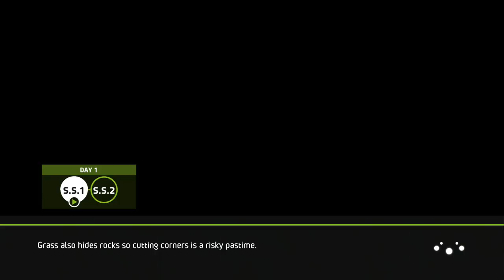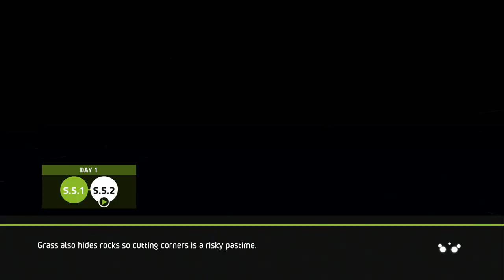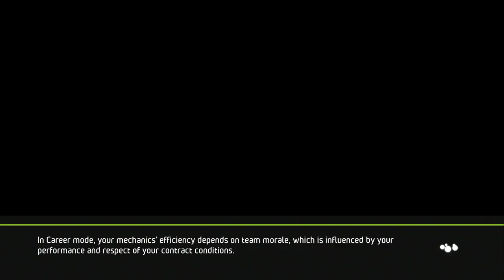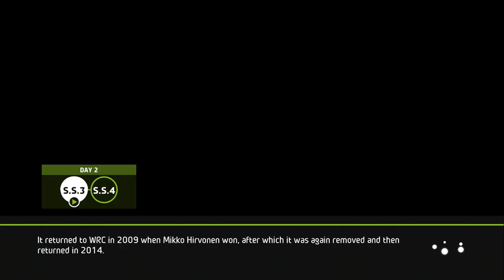WRC 5 | PS4 | Junior WRC | 1 | #3 | Polen | NL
Dit is WRC5 (World Rally Championship 5), een rally game gebaseerd op de hoogste competitie van het rally-rijden, de WRC. De laatste game werd niet zo goed ontvangen, maar over deze versie waren flink wat positieve geluiden te horen. Daarbij is de Dakar rally nu bezig en wordt Dirt Rally later dit jaar gereleased (voor PS4) en dus leek mij het leuk om dit spel te gaan spelen, ook als voorproefje op Dirt Rally. Verwacht geen super simulator, dit spel is meer arcade dan bijvoorbeeld Dirt Rally, maar het is zeker geen Need for Speed van het rally-rijden. Ik heb altijd van rally's gehouden sinds ik Rally Pro 2001 speelde en later ook nog een paar spellen uit de Colin McRae Rally-series (niet die op steam beschikbaar is). Verder heb ik veel Dirt 2 gespeeld, maar Dirt 3 heb ik nooit echt gespeeld. Enjoy!